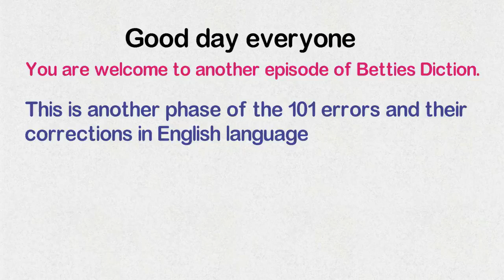Phonics in Animation-2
Learn phonics in animation. Your imagination is the only limit in the world of animation.